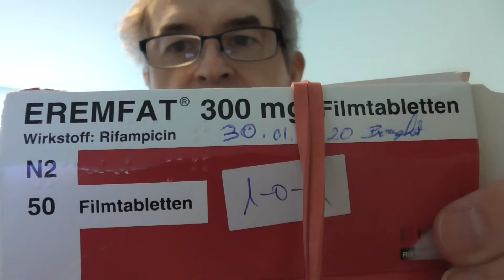#1402 - 10.06. Kein AB & Keine geht ans Telef. ran, Heilpraktikerin rief zurück, EREMFAT gegen Borre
°~~ Playlist #01; about MY MORGELLONS Clips of "#001 of #050+", How I film and Tweezer pull out Morgellons out of My Wounds! ***AUCH IN "DEUTS

°~~ Playlist #02; about MY MORGELLONS Clips of "#051 of #100+", Morgellon strings & YARN, Scalp Crusts. ***AUCH IN "DEUTS

°~~ Playlist #03; about MY MORGELLONS Clips of "#101 of #150+", Morgellon strings & YARN, Scalp Crusts. ***AUCH IN "DEUTS

°~~ Playlist #04; about MY MORGELLONS Clips of "#151 of #200+", Morgellon strings & YARN, Scalp Crusts,! ***AUCH IN "DEUTS

°~~ Playlist #05; about MY MORGELLONS Clips of "#201 of #250+", Morgellon strings & YARN, Scalp Crusts! ***AUCH IN "DEUTS

°~~ Playlist #06; about MY MORGELLONS Clips of "#251 of #300+", Morgellon strings & YARN, Scalp Crusts! ***AUCH IN "DEUTS

°~~ Playlist #07; about MY MORGELLONS Clips of "#301 of #350+", Morgellon strings & YARN, Scalp Crusts, MICRO EGGS!! ***AUCH IN "DEUTS

°~~ Playlist #08; about MY MORGELLONS Clips of "#351 of #400+", Morgellon strings & YARN, Scalp Crusts, MICRO EGGS! ***AUCH IN "DEUTS

°~~ Playlist #09; about MY MORGELLONS Clips of "#401 of #450+", Morgellon strings & YARN, Scalp Crusts, MICRO EGGS! ***AUCH IN "DEUTS

°~~ Playlist #10; about MY MORGELLONS Clips of "#451 of #500+", Morgellon strings & YARN, Scalp Crusts, MICRO EGGS! ***AUCH IN "DEUTS

°~~ Playlist #11; about MY MORGELLONS Clips of "501of #550+", Morgellon strings & YARN, Scalp Crusts, MICRO EGGS! ***AUCH IN "DEUTS

°~~ Playlist #12; about MY MORGELLONS Clips of "551of #600+", Morgellon strings & YARN, Scalp Crusts, MICRO EGGS! ***AUCH IN "DEUTS

°~~ Playlist #13; about MY MORGELLONS Clips of "601of #650+", Morgellon strings & YARN, Scalp Crusts, MICRO EGGS! ***AUCH IN "DEUTS

°~~ Playlist #14; about MY MORGELLONS Clips of "651of #700+", Morgellon strings & YARN, Scalp Crusts, MICRO EGGS or Fibrosis !***AUCH IN "DEUTS

°~~ Playlist #15; about MY MORGELLONS Clips of "701of #750+", Morgellon strings & YARN, Scalp Crusts, MICRO EGGS! ***AUCH IN "DEUTS

°~~ Playlist #16; about MY MORGELLONS Clips of "751of #800+", Morgellon strings & YARN, Scalp Crusts, MICRO EGGS! ***AUCH IN "DEUTS

°~~ Playlist #17; about MY MORGELLONS Clips of "801of #850+", Morgellon strings & YARN, Scalp Crusts, MICRO EGGS! ***AUCH IN "DEUTS

°~~ Playlist #18; about MY MORGELLONS Clips of "851of #900 +", Morgellon strings & YARN, Scalp Crusts, MICRO EGGS! ***AUCH IN "DEUTS

°~~ Playlist #19; about MY MORGELLONS Clips of "901of #950 +", Morgellon strings & YARN, Scalp Crusts, MICRO EGGS! ***AUCH IN "DEUTS

°~~ Playlist #20; about MY MORGELLONS Clips of "951of #1000 +", Morgellon strings & YARN, Scalp Crusts, MICRO EGGS! ***AUCH IN "DEUTS

°~~ Playlist #21; about MY MORGELLONS Clips of "1001of #1050+", Morgellon strings & YARN, Scalp Crusts, MICRO EGGS! ***AUCH IN "DEUTS

°~~ Playlist #22; about MY MORGELLONS Clips of "1051of #1100+", Morgellon strings & YARN, Scalp Crusts, MICRO EGGS! ***AUCH IN "DEUTS

°~~ Playlist #23; about MY MORGELLONS Clips of "1101of #1126+", Morgellon strings & YARN, Scalp Crusts, MICRO EGGS! ***AUCH IN "DEUTS

°~~ Playlist #24; about MY MORGELLONS Clips of "1151of #1188+", Morgellon strings & YARN, Scalp Crusts, MICRO EGGS! ***AUCH IN "DEUTS

°~~ Playlist #25; about MY MORGELLONS Clips of "1201of #1250+", Morgellon strings & YARN, Scalp Crusts, MICRO EGGS! ***AUCH IN "DEUTS

°~~ Playlist #26; about MY MORGELLONS Clips of "1251of #1300+", Morgellon strings & YARN, Scalp Crusts, Fibroses or MICRO EGGS? ***AUCH IN "DEUTS

°~~ Playlist #27; about MY MORGELLONS Clips of "1301of #1350+", Morgellon strings & YARN, Scalp crusts, Fibroses or MICRO EGGS? ***AUCH IN "DEUTS

°~~ Playlist #28; about MY MORGELLONS Clips of "1351of #1400+", Morgellon strings & YARN, Scalp Crusts, Fibroses or MICRO EGGS? ***AUCH IN "DEUTS

°~~ Playlist #29; about MY MORGELLONS Clips of "1451of #1500+", Morgellon strings & YARN, Scalp Crusts WITH Fibroses or MICRO EGGS? ***AUCH IN "DEUTS

°~~ Playlist #30; about MY MORGELLONS Clips of "1551of #1600+", Morgellon strings & YARN, Scalp Crusts WITH Fibroses or MICRO EGGS? ***AUCH IN "DEUTS

 --°--  UFO´s, Special Efffect´s

#01) ~ "/\" ~ Playliste Für Meine Experimental Pyramiden aus Foto Karton, Self Made Experimental Pyramids out of Bristol Boards, ***AUCH IN "DEUTSCHER" Sprache IM eigentlichen ENGLISCH Gesprochenen Clip Mitgesprochen Übersetzt!